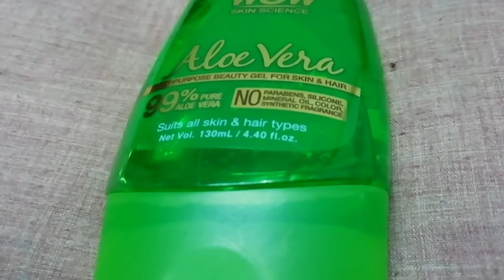Uses of Aloevera Gel | WOW Aloevera Gel Review | Sayne Arju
Buying Link -